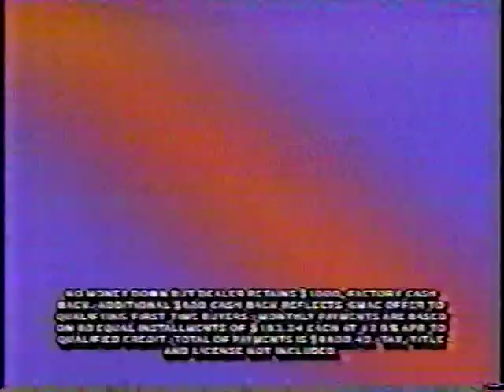1990 WIAA Sectional Semi-Final: Fort Atkinson @ Janesville Craig Pt 3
Janesville Craig (17-4) vs Fort Atkinson in the 1990 WIAA Sectional Semi-Finals.

Robb Logterman had 26 pts, 6 asts and Jim Jackson added 20 pts, 9 rebs on 10/11 shooting as Craig would go on to win 70-57 to advance to the Sectional Final.